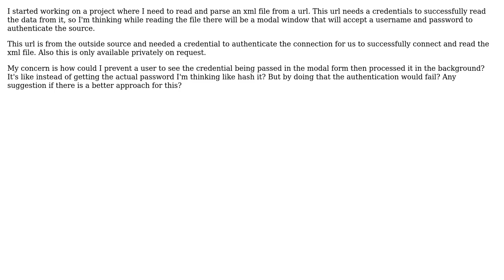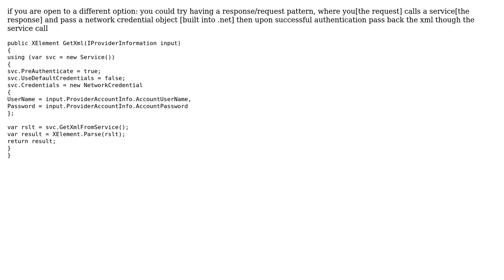Secure way in authenticating credentials when Reading an xml file from the outside source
Software Engineering: Secure way in authenticating credentials when Reading an xml file from the outside source

With thanks & praise to God, and with thanks to the many people who have made this project possible! You are responsible for your own actions.